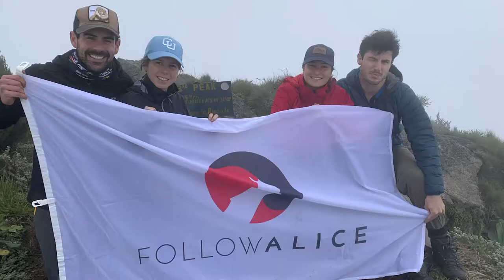Follow Alice | A look back at 2020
An extraordinary year in more ways than one. Amongst all of the fantastic memories and new experiences, we've also faced more challenges than we could have ever imagined. We couldn't be prouder to see how our community pulled together during these difficult times. Inspirational is an understatement.

Despite the difficulties, the year began with a bang, as we welcomed 2020 in style partying on a private, tropical island. Together we have also summited great peaks, explored breathtaking landscapes, and soaked up wonderful cultures across the globe. Let's not forget all of the community quizzes and concerts during the darkest hours of lockdown... We had so much fun!

To all of our friends, we hope this coming year is a brilliant one. Here's a big thank you from the whole team at Follow Alice. You are what makes Follow Alice so special.

💚 REVIEWS
We are currently ranked in the top 10% globally in the category Tour Operator on Trustpilot with a TrustScore of 9.8. Check out all of our reviews